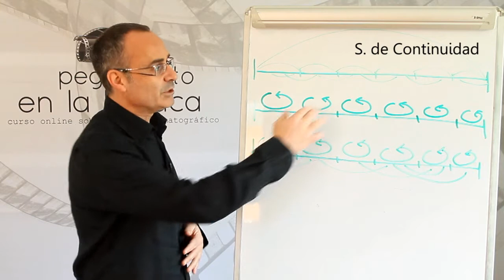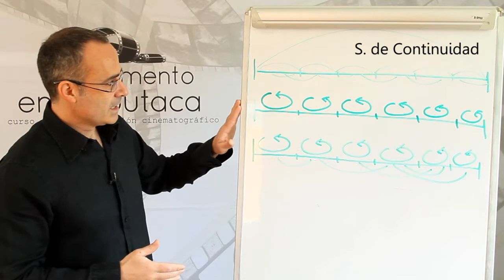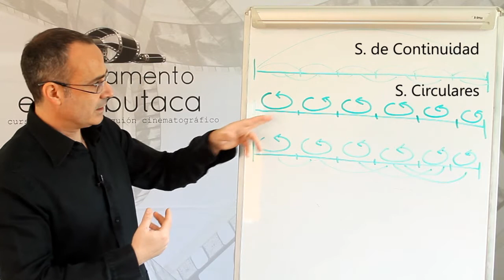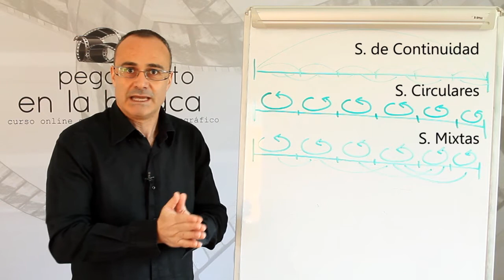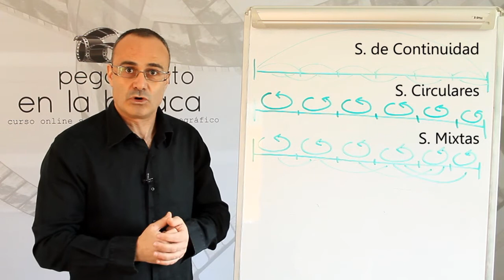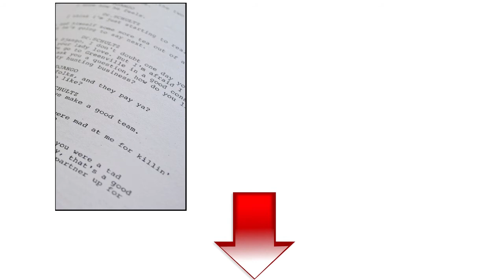8.2 Tipos de series [Curso de guion | Cine | Dany Campos]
Este vídeo pertenece a la serie del curso de guion online gratuito y hablo de los diferentes tipos de series que hay en función de la continuidad de las tramas.

Recuerda que puedes contribuir con la creación de más contenidos de este canal haciendo tu DONACIÓN

¡Haz el curso CÓMO ESCRIBIR DISCURSOS INSPIRADORES!

Consigue en Amazon LA ESCRITURA DE GUION EN 1000 TUITS

Música de las lecciones compuesta por Gonzalo Díaz Yerro